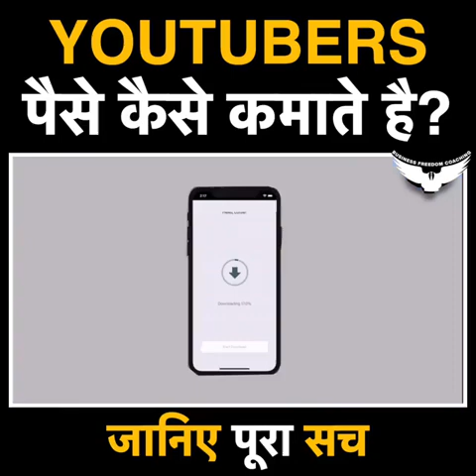how YouTubers earns Money